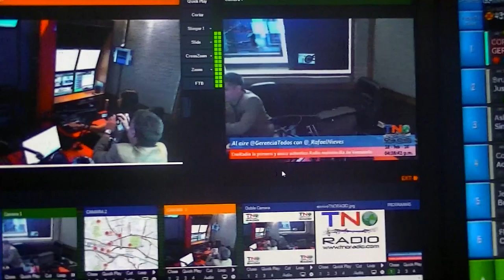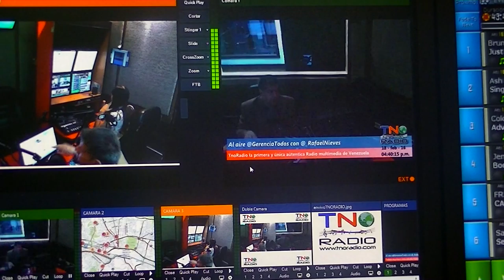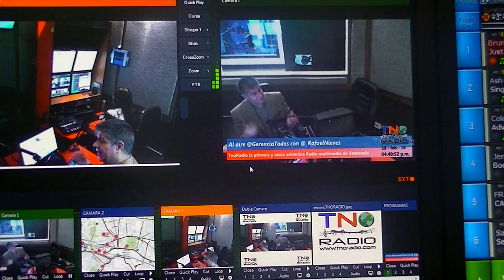GERENCIA 360 gpt tno (12)